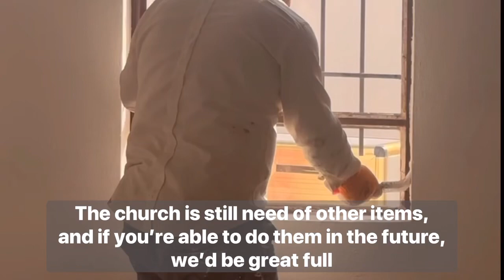270 - Rehabilitation of the Mar Gewargis Church in Deralok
The rehabilitation of the Deralok Church is complete, thanks to the 2023 Golden Key Gala! Despite the snowy January conditions, our team tackled everything – fixed and repainted walls, new outdoor roofing, and fresh carpeting. Check out the impressive before-and-after pics! Thank you from the homeland! 💙